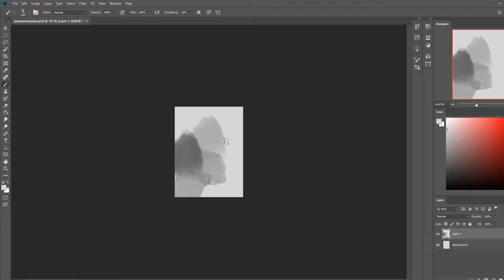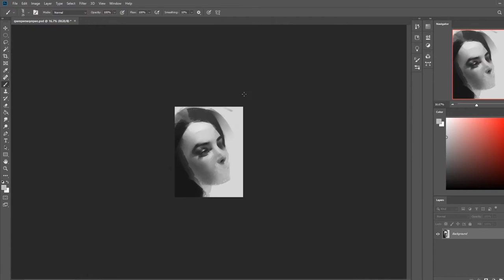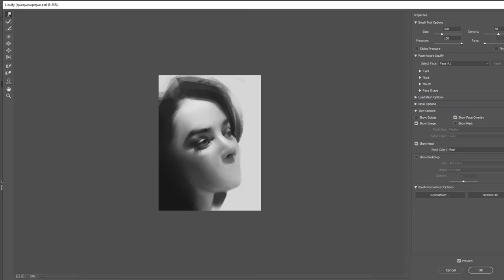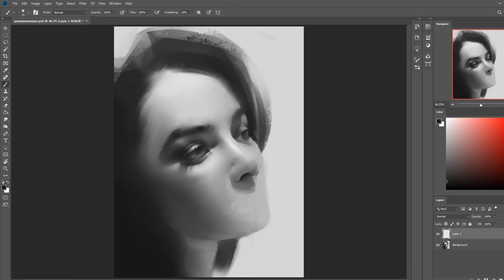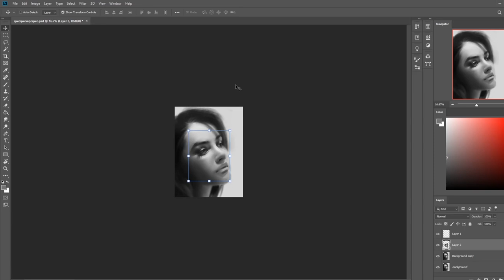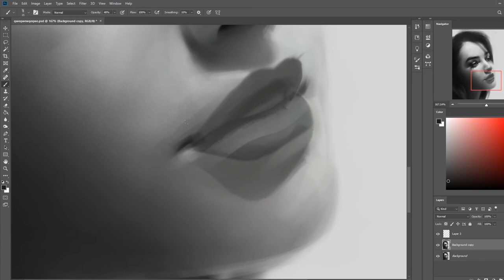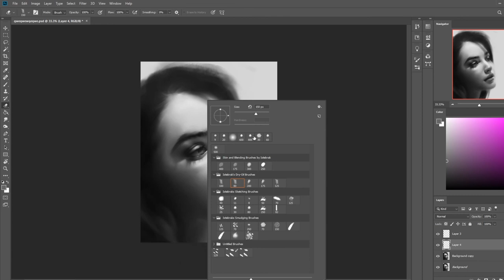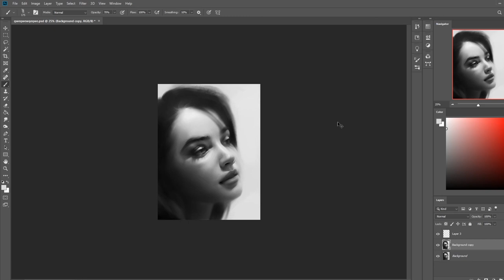July 2020 Patreon - Design Journal!